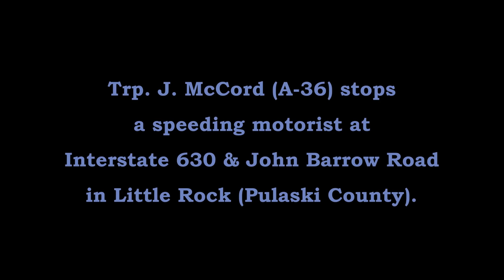Drugs Gun Traffic Stop I-630 John Barrow Rd Little Rock Arkansas State Police, Traffic Series Ep.434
Trp. J. McCord (A-36) stops a speeding motorist on Interstate 630 that exits at John Barrow Road in Little Rock (Pulaski County).